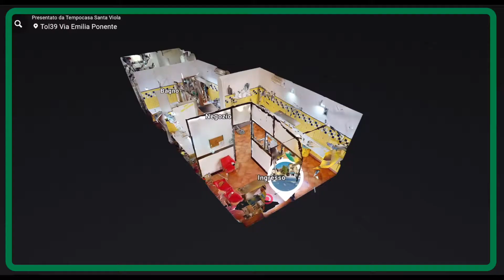TOL39 SANTA VIOLA